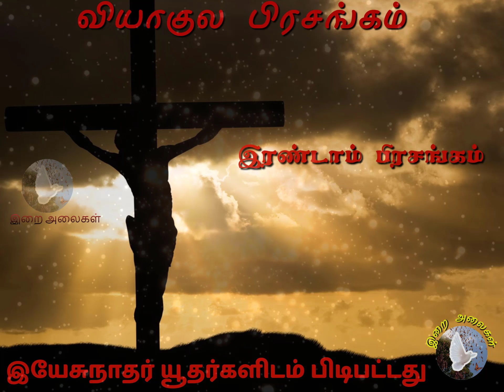Viyagula prasangam-2 | வியாகுல பிரசங்கம்-2 | இயேசுநாதர் யூதர்களிடம் பிடிபட்டது | தவக்கால பாடல்கள்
புனித அந்தோணியார் நவநாள் மன்றாட்டு
புனித அந்தோணியார் ஜெபம்

மேலும் அருகிலுள்ள மணி பொத்தான் (Bell Button)-ஐ கிளிக் செய்து அனைத்து பாடல்களையும் கேட்டு மகிழுங்கள்.